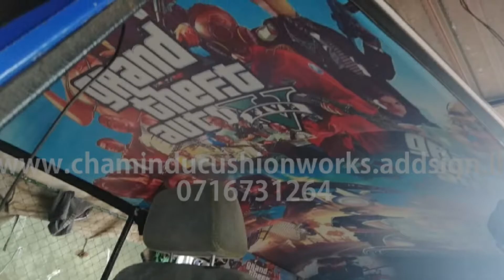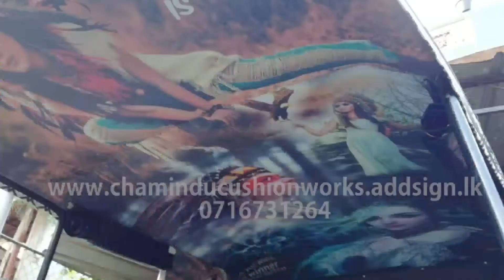Chamindu Cushion Works Delgoda Gampaha චමිදු කුෂන් වර්ක්ස්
Three Wheel Canopy and Cushion Works
ත්‍රී රෝද රථ වල රෙදි ගැසීම, බට කූඩුව ගැසීම, ජැක් කිර්‍රම , ප්‍රින්ට් රෙදි ගැසීම, සීට් කුෂන් කිරීම සහ සෑදීම, කාපට් කිරීම ඇතුළු සියළුම ත්‍රී රෝද රථ කුෂන් වැඩ කිරීම
යතුරු පැදි සීට් සහ සීට් කවර
Three wheels Tent, Seat, Print Stickers and any kind of Cushion Works
Motor Bike Seat and Seat Covers
Proprietor : Mr. Chaminda Priyantha Kumara Reg: No.Wp 6779

No.46/2
Udupila Road, Kammalwatta
Delgoda, Srilanka